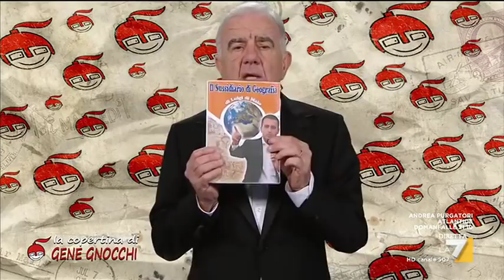La copertina di Gene Gnocchi: Fassino media tra Cracco e la Guida Michelin. Lo chef ha perso ...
La copertina di Gene Gnocchi: Fassino media tra Cracco e la Guida Michelin. Lo chef ha perso una stella ed è stato declassato a kebabbaro